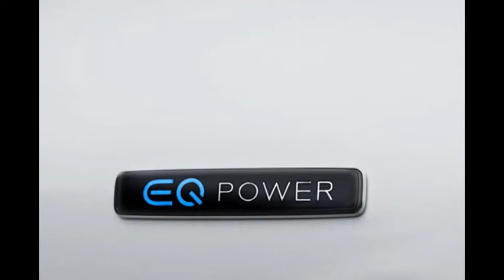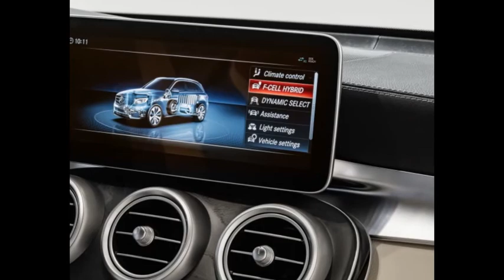メルセデス・ベンツ 新型 GLC F-Cell 水素燃料+PHV 燃料電池自動車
Mercedes · Benz New GLC F-Cell Hydrogen Fuel + PHV Fuel Cell Vehicle